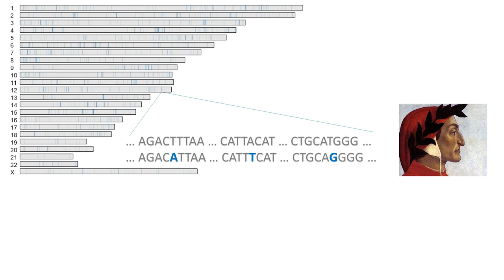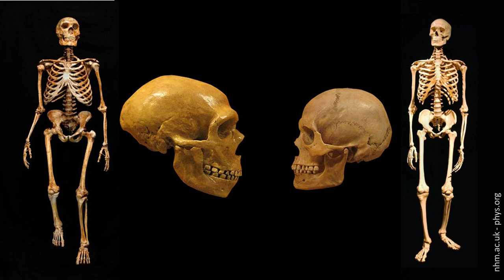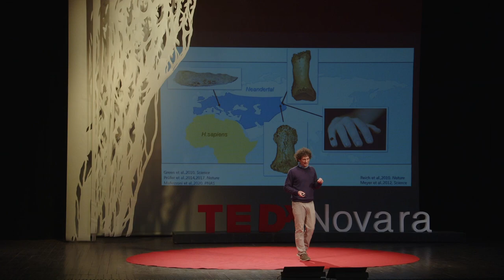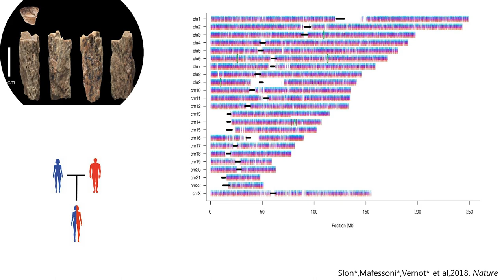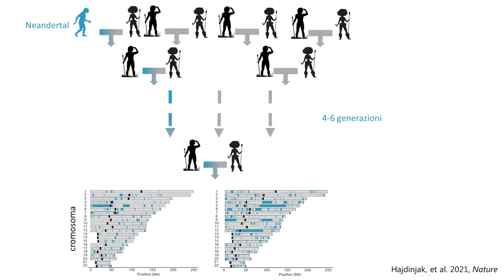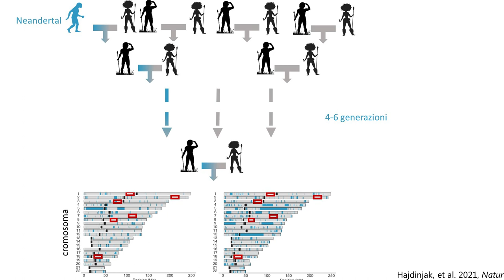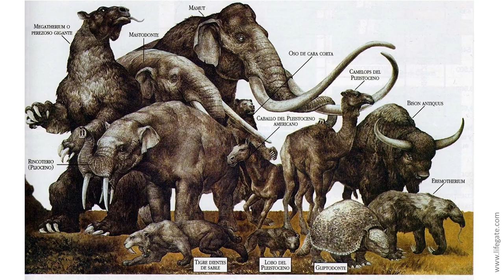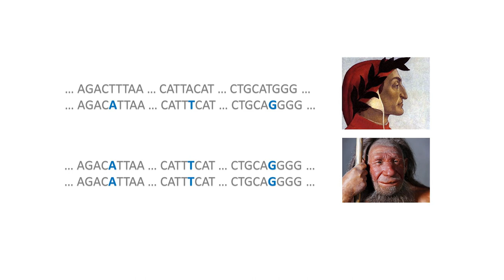Siamo Sapiens al 100%? | Fabrizio Mafessoni | TEDxNovara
L’Homo sapiens è il risultato di una complessa storia di interazioni che fanno cambiare prospettiva anche alla percezione delle dimensioni di spazio e tempo, oltre a far sbriciolare le granitiche concezioni di popolo, razza, etnia, identità. Fabrizio Mafessoni ci spiega com'è possibile che alcune parti di noi siano più simili ai genomi di Neanderthal che a quelli dei nostri parenti. Genetista e biologo evoluzionista, le sue ricerche si sono concentrate soprattutto sullo studio di genomi antichi di Neandertal. Tra queste, l'identificazione di genomi che svelano la complessità dell'interazione tra popolazione umane. This talk was given at a TEDx event using the TED conference format but independently organized by a local community.